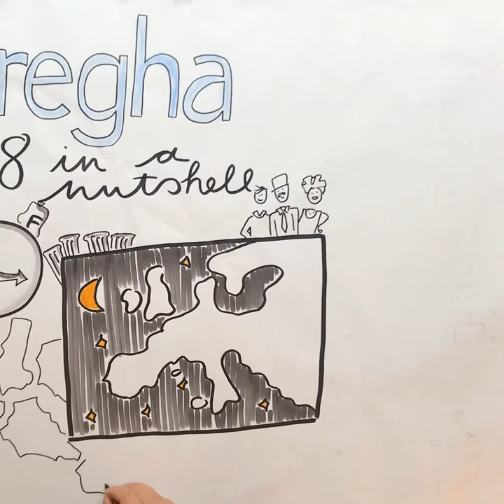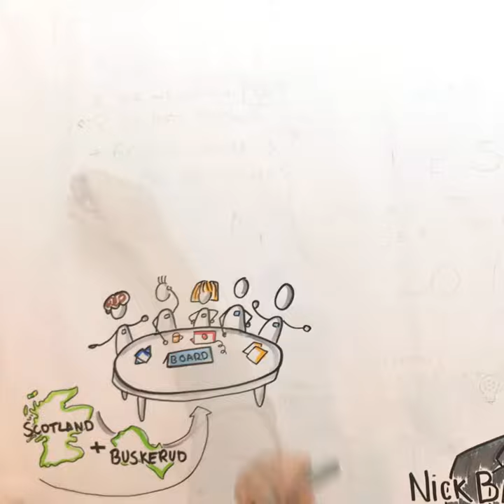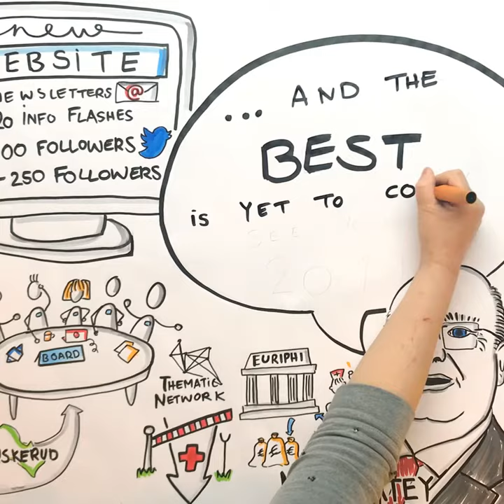Euregha 2018 in a nutshell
Here's what we did last year. Stay with us in 2019 because the best is yet to come!